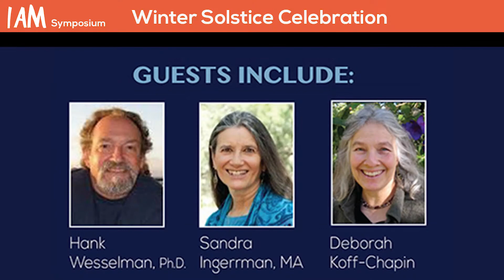Lauren Costine Winter Solstice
I AM Symposium presents Dr Lauren. Dr Lauren Costine. “Face the shadow head on” -Dr. Lauren Costine
Dr. Lauren Costine (34:15) has one request. She wants us all to SHOW UP and face any shadow work we may have been avoiding and ignoring. She acknowledges that this time of year can be a trigger point for many of us, but she wants us all to remember that these thoughts need attention too. Dr. Costine offers many ways that we can start working with the shadow world and begin releasing toxic shame from our bodies and minds. She concludes her interview discussing misogyny, the topic of her new book...you don’t want to miss it!
Dr Lauren is a Licensed Clinical Psychologist and Author of Lesbian her upcoming book on Misogyny. For complete line up and to register for free.